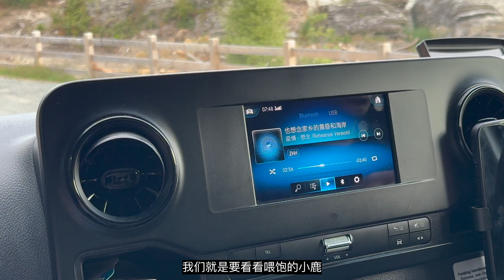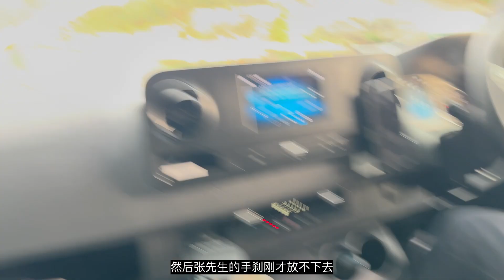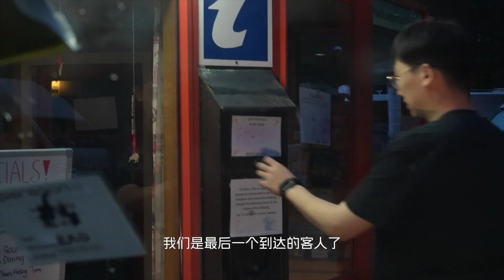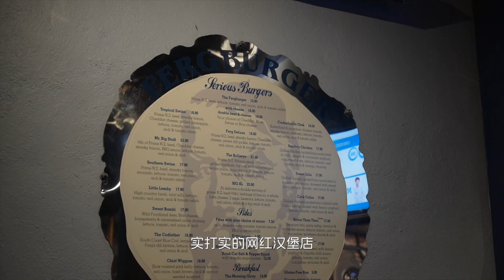vlog🇳🇿皇后镇小鹿公园｜世界上最好吃的汉堡？｜南岛环岛d4路线分享｜蜜月旅行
本期看点：
00:00 开头
00:39 小鹿公园
07:36 皇后镇
09:19 探店网红大汉堡

小鹿农场
55纽/车
硬币2  入园第一个“卖粮机”买粮比较划算，但是我们走到小猪区域才看到。
有很多的小动物散落在小土坡上，我们到的时候已经接近关门了，但是我觉得这个门票依然很值得，因为没有什么游客，可以和各种小动物们享受这属于皇后镇的日落。
💥门口可以扫码，看到地图
💥提前预约位置！每日限制人数进入的。
💥路非常的陡峭！一定要小心驾驶！

 汉堡fergburger
美国有线电视新闻网CNN撰文说，Fergburger的汉堡包，大概是这个星球上最好吃的汉堡！
菜单很丰富！我们两天吃了两种不同的牛肉，一种就是普通的牛肉饼，一个肉眼牛肉的，肉眼的最贵，有两块儿牛肉，五分熟，非常嫩，吃的时候真的很过瘾！
第二次尝试最普通的肉饼，一般，但是还是满满的汁水，可能我们真的不喜欢肉泥这种制品，感觉牛肉的味道缺失了很多。
💥不要为了网红打卡，盲目的选择最大的汉堡，真的不一定能够体会到这个汉堡店的魅力！适合自己的才是最好的！
💥芝士：Cheddar, blue起司, Swiss瑞士起司, 或Brie布里起司
💥肉：鸡肉，牛肉，猪肉，鹿肉

Fergbaker
汉堡旁边的面包房，应该是一个老板开的。等位的时候可以去逛逛。有很多很多的选择，我回家的路上试了试法棍，觉得一般吃，不算踩雷。

Free Music for Videos 👉 Music by Brian Loyde - SPEND A LIFE
Free Music for Videos 👉 Music by Leon Tikas - One For The History Books

关于我👋🏻
是个北京女孩儿，现在在德国上研究生，大学修的是机械工程，研究生是学的电动汽车，是个非常正经的工科女生，会在这儿分享我和张先生的日常生活，精心做的美食，旅行的记录

治愈美食：这个系列其实也不是想要教大家做饭啦，因为想要让大家在我的视频里能够安静下来，放空一段时间，文字也是我当下的心情，希望以视频的形式记录下来

日常vlog:就是我和张先生非常真实的生活啦，欢迎感受两个北京话痨的逗贫日常

Ins: Su-vvvvue
小红书:Su_vvvvue在德国
微博: Su_vvvvue